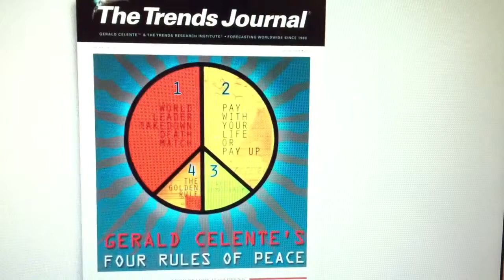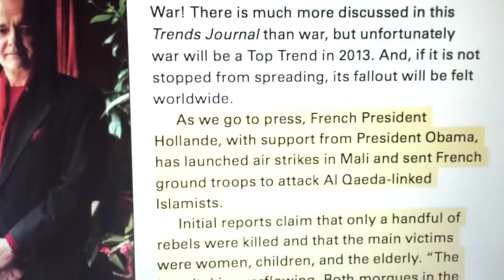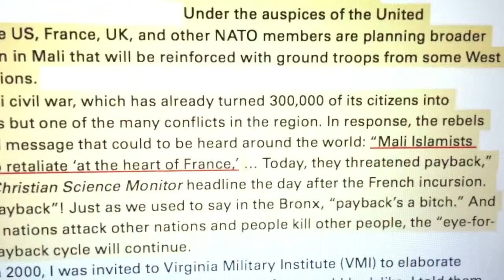Occupy Peace Or Occupy Hell